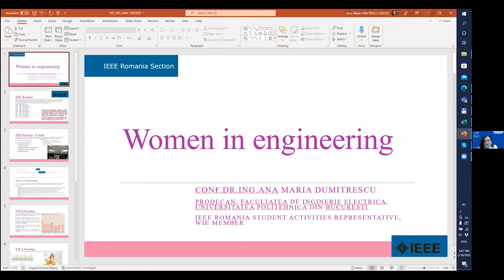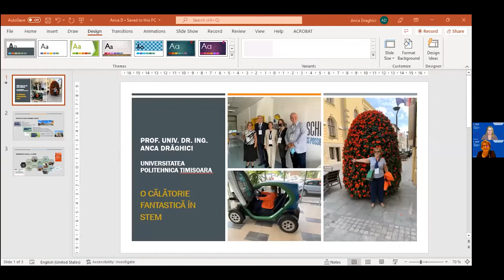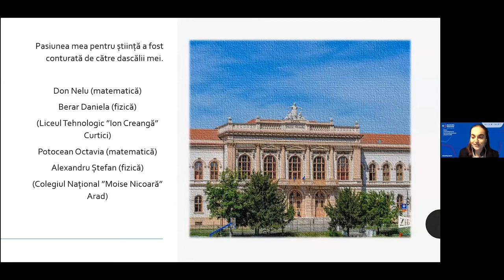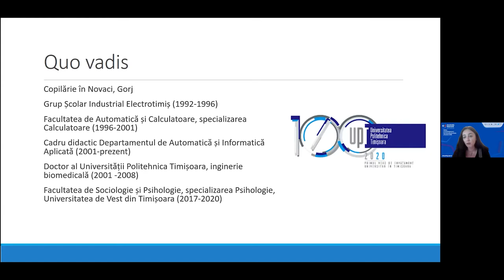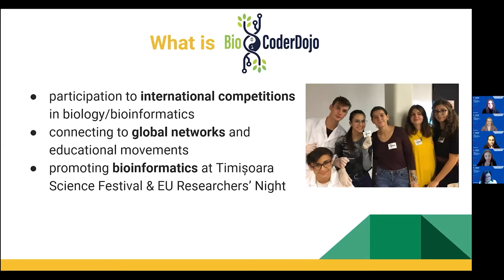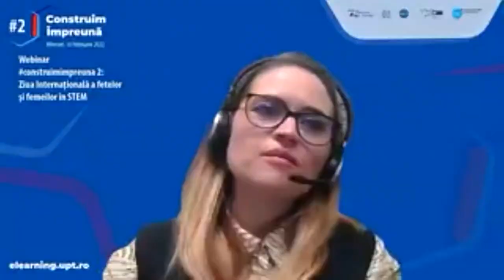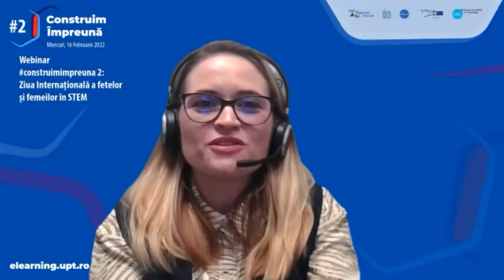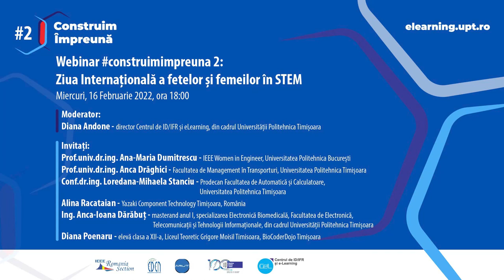Webinar construimimpreuna 2: Ziua Internațională a fetelor și femeilor în STEM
Ziua internațională a femeilor și fetelor în știință sărbătorită pe 11 Februarie, este o oportunitate de a promova accesul deplin și egal la știință și participarea la știință pentru femei și fete.

Cu această ocazie, vă invităm la următorul eveniment din seria Construim Împreună - eveniment dedicat Zilei internaționale de recunoaștere a rolului critic pe care îl joacă femeile și fetele în știință și tehnologie, pentru a celebra fetele și femeile în știință, dar și pentru a onora cu această ocazie, contribuția crescândă a femeilor in știință, în domeniile tehnice și, de asemenea, de a împărtăși povești personale și surse de inspirație pentru educație și o cariera in STEM.

Prin acest webinar dorim să oferim vizibilitate femeilor STEM, perspectivelor lor științifice unice, călătoriei personale, creației și rezistenței de-a lungul anilor.
Evenimentul va celebra munca și realizările fetelor și femeilor de știință care contribuie la inovație și progres în știință și tehnologie, încurajând în același timp următoarea generație de tinere și fete să urmeze cariere în STEM.

Info: Această Zi este o oportunitate de a promova accesul deplin și egal la știință și participarea la știință pentru femei și fete. Egalitatea de gen este o prioritate globală pentru UNESCO, iar sprijinul fetelor tinere, educația lor și capacitatea lor deplină de a-și face auzite ideile sunt pârghii pentru dezvoltare și pace.

Mai multe detalii despre speakeri și eveniment vor fi anunțate curând.